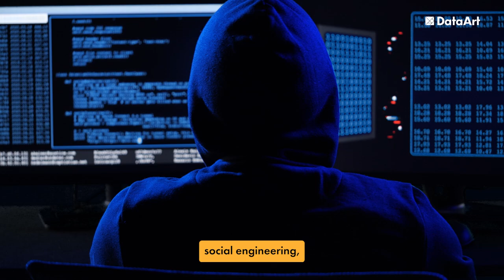Myth: Cybersecurity Is the Sole Responsibility of the IT Department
DataArt is launching a series of videos dedicated to the topic of cybersecurity myths, in retail and beyond. In this video, we address the popular misconception that cybersecurity is solely the responsibility of the IT department. Using examples from the retail industry and the help of Lego blocks, we explain why this is not true.